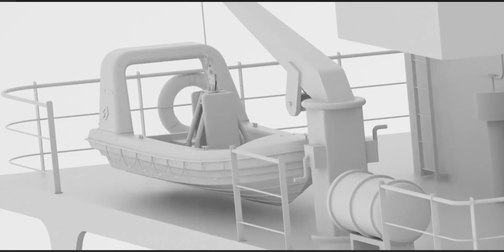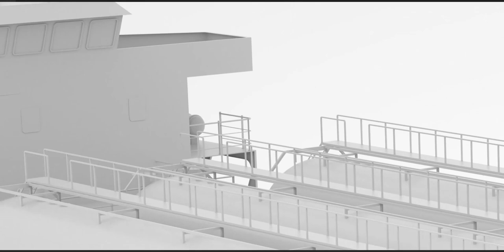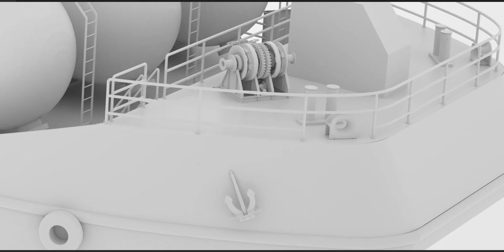An LPG container!